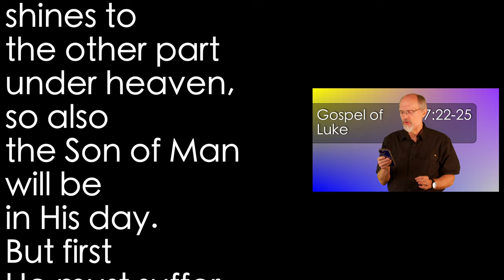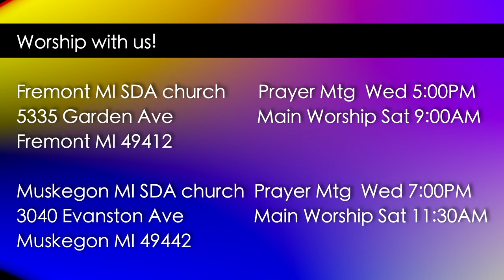Luke 17:22-25 Rejecting Jesus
When Jesus comes He will come speedily. Things will turn around. Will we be ready?